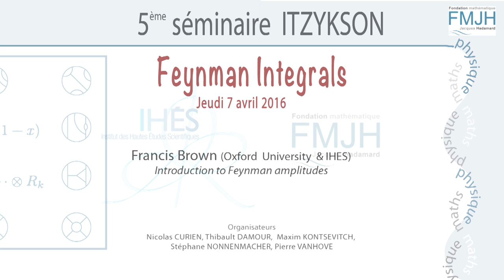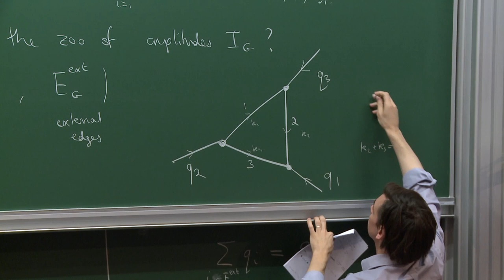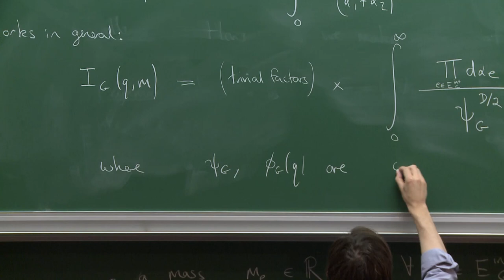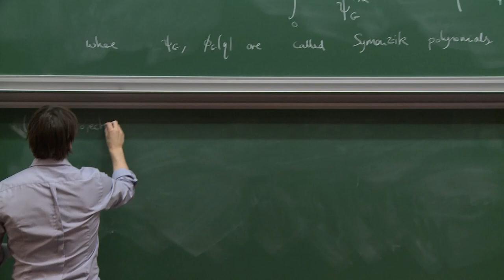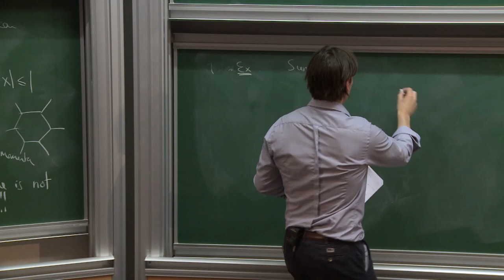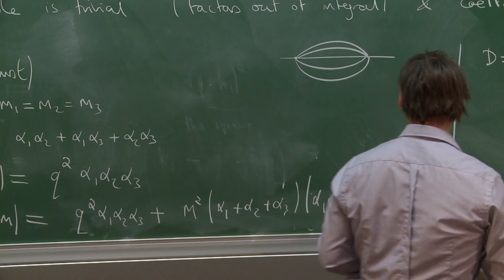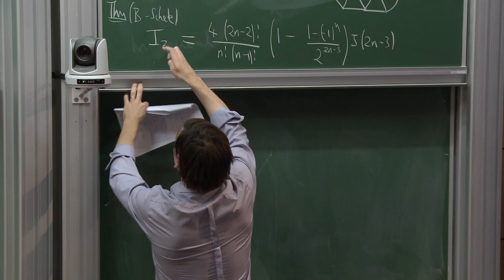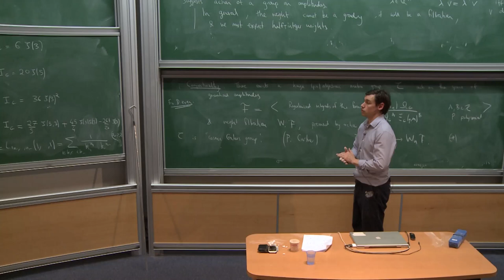Francis Brown - Introduction to Feynman Amplitudes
In this talk, aimed at master's and Ph.D students, I will explain how to assign integrals to certain graphs representing physical processes. After discussing the standard integral representations and their underlying geometry, I will give an overview of what is presently known and not known about Feynman integrals, and indicate why they are of interest to mathematicians.